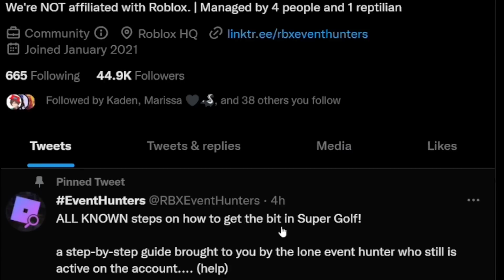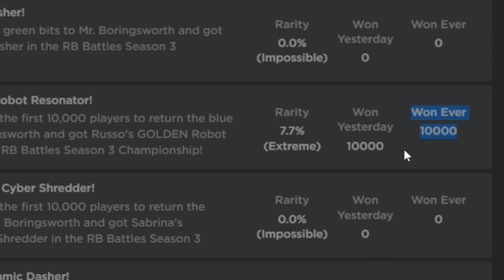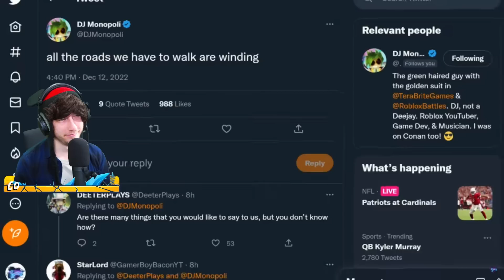i'm done 😭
i literally can't stop crying...